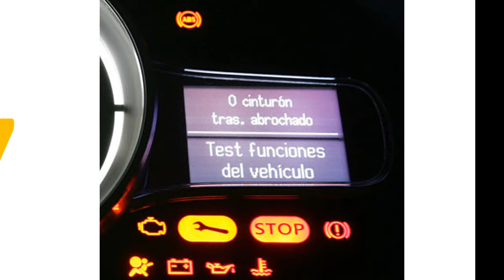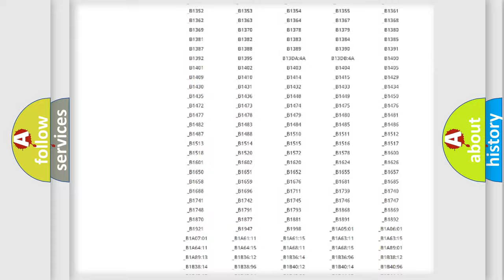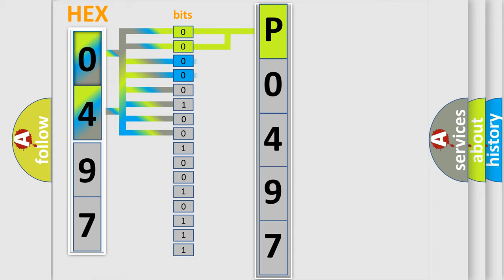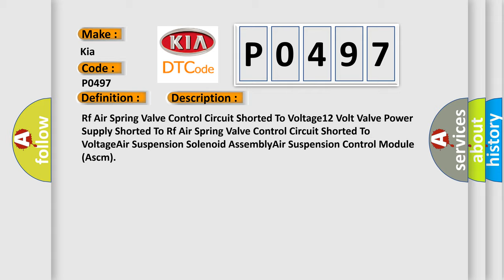DTC KIA P0497 Short Explanation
Contents:
0:21 Basic DTC analysis according to OBD2 protocol standard.
1:48 Insight into programming
2:58 A diagnostically understandable description of the Diagnostic Trouble Code
3:05 Basic error definition

Make
Kia
Code
P0497
Definition
RIGHT FRONT RIDE HEIGHT LEVEL CONTROL - CIRCUIT SHORT TO BATTERY
Cause
Rf Air Spring Valve Control Circuit Shorted To Voltage12 Volt Valve Power Supply Shorted To Rf Air Spring Valve Control Circuit Shorted To VoltageAir Suspension Solenoid AssemblyAir Suspension Control Module Ascm